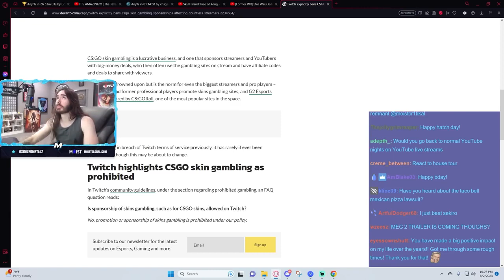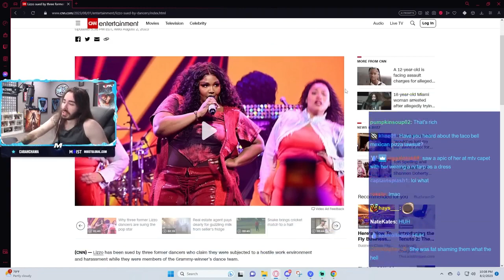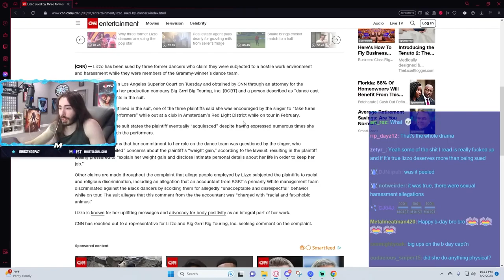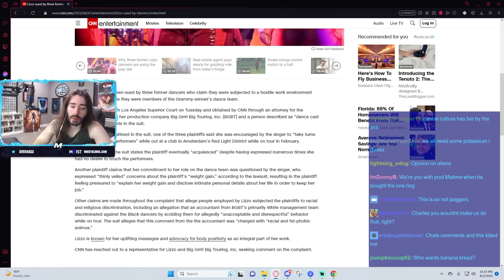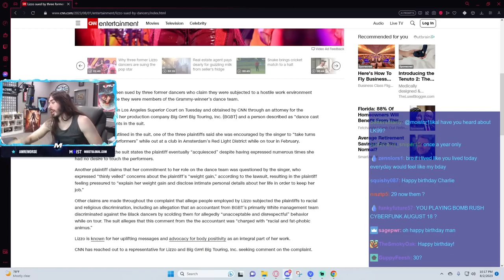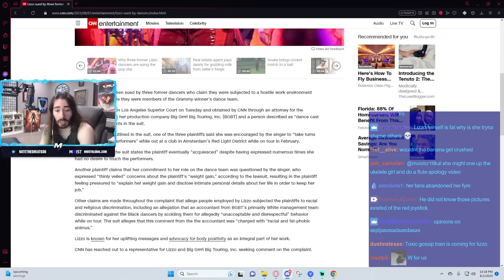MoistCr1tikal reacts to Lizzo Accused of Harassment by Tour Dancers